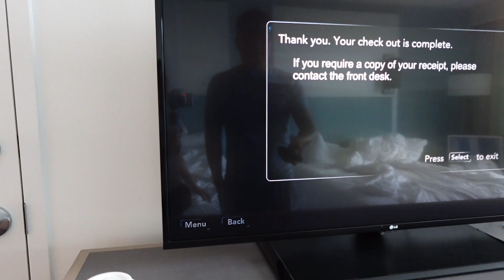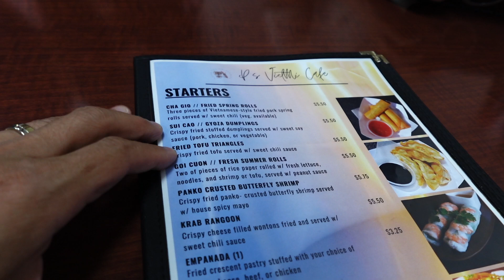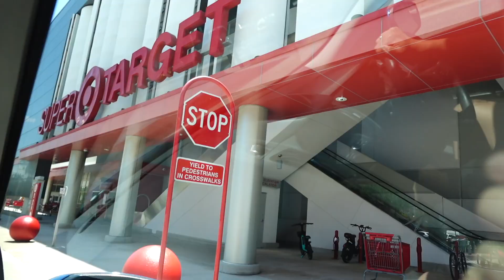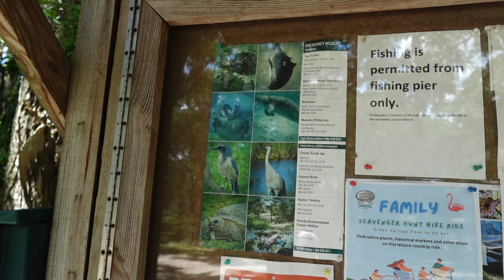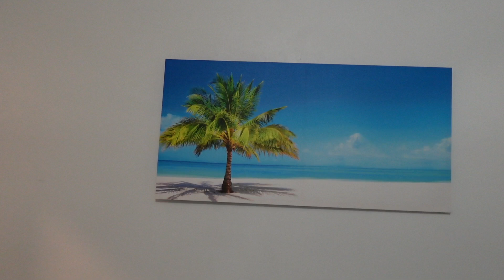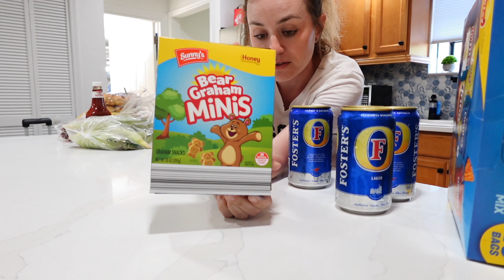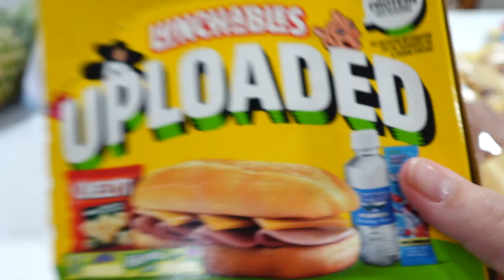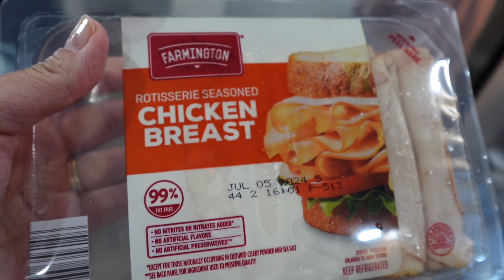Favorite Drink, Grocery Haul, New HOME and Pool Vlog day 6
S H O P  M Y  A M A Z O N   S T O R E F R O N T

➙Sephora US
➙Sephora Canada

F A V O R I T E   B R U S H E S
➙Patrick Ta Dual Ended Blush Brush Sephora
➙Nudestix Blend + Buff Brush Sephora
➙Hourglass Veil Powder Brush Sephora
➙Hourglass Ambient Lighting Edit Brush Sephora
➙Makeup by Mario F4 Dual Ended Foundation and Face Brush Sephora
Refy Duo Face Brush Sephora
BK Beauty brushes BK Beauty